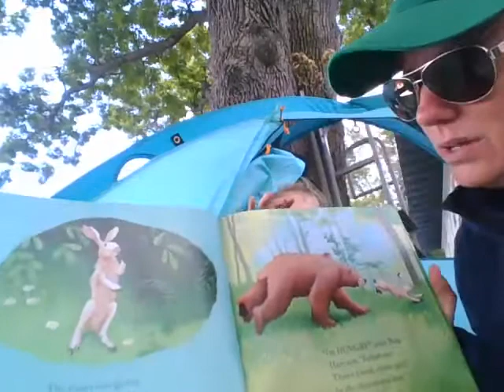Mrs. Sarah and a friend stop by to read us a story.